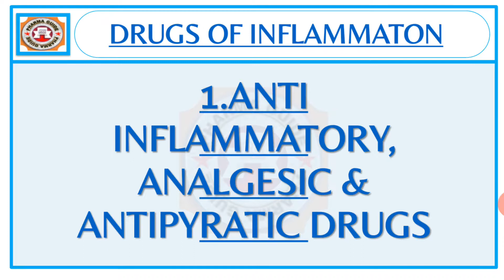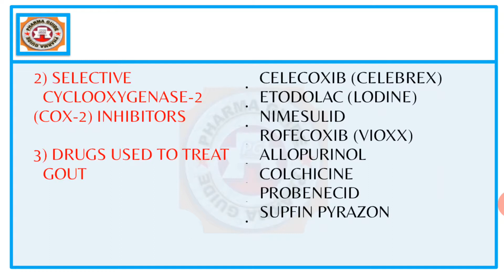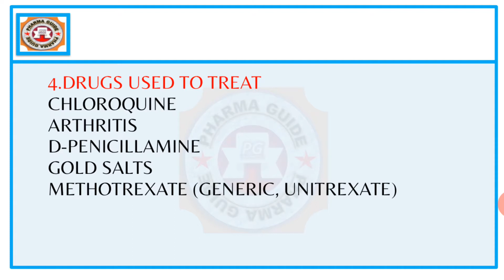DRUGS OF INFLAMMATON ANTI INFLAMMATORY, ANALGESIC & ANTIPYRATIC DRUGS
PHARMA GUIDE-THE KEY OF SUCCESS.

DRUGS USE IN HUMAN BODY OF INFLAMMATON ANTI INFLAMMATORY, ANALGESIC &

ANTIPYRATIC DRUGS
DRUGS OF HORMONAL DISORDERS ANTI DIABETIC DRUGS

PART 1.

DRUGS OF HORMONAL DISORDERS STEROID HORMONES

PART 2.

IN THIS VIDEO IN NEW B.PHARMACY NEW SYLLABUS ALL SYLLABUS AND DEATILS AND NEW PCI RULE NEW SYLLBUS INCLUDED

 IN THIS VIDEOALL SUBJECT AND ALL UNIT INLCUED AND EVERY CHATPER AND OTEHR GENERAL SUBJECT ADDED IN THIS PHARMAGUIDE VIDEO

AUR SABHI PHARMACY KE SUBJECT KE VIDEO AATE RAYENGE
AUR AAPKO JO SUBJECT KA VIDEO CHAHIYE TO PLZ COMMENT KIJIYE AUR PHARMA KE VIDEO DEKHTE RAHE

IN THIS PHARMA GUIDE CHANNEL INCLUDED OVERALL PHARMA.
PHARMA EDUCATIONAL INCLUDED VIDEO I WILL SHARED PHARMA EDUCATION AND OTHER KNOWLEDGE TRICKS VIDEO.
EDUCATIONAL CHANNEL RELATED TO PHARMACY
VARIOUS IMPORTANT TOPICS TO PHARMA RELATED
ALL PHARMACY RELATED EDUCATIONAL VIDEOS AND OTHER TRICKS.
FORWARD MSG IN GROUPS VARIOUS IMPORTANT TOPICS ALL PHARMACY RELATED EDUCATIONAL VIDEOS,

PLAESE

PHARMAGUIDE-THE KEY TO SUCCESS

HRP-PHARMA

HRP-PHARMAGUIDE